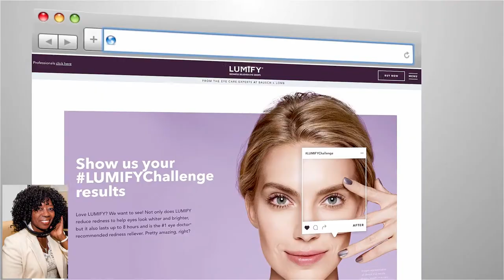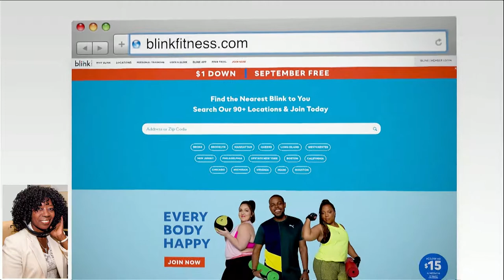Courtesy of CeraVe, Midol & Ideal Image MedSpa Bahar Takhtehchian’s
Courtesy of CeraVe, Midol and Ideal Image MedSpa Bahar Takhtehchian’s